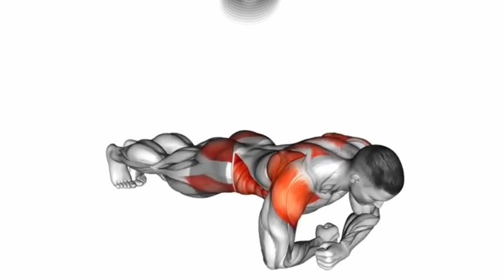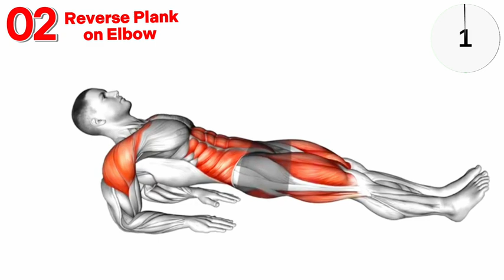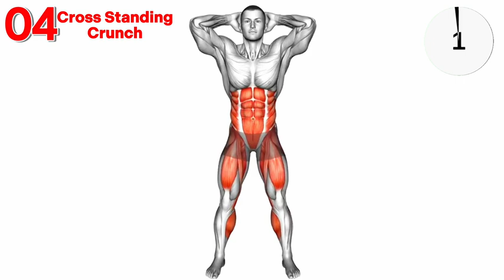Most effective Workout at home No_Gym#viralvideo